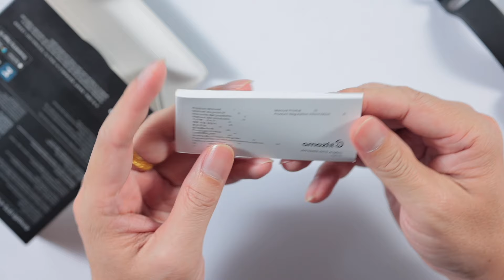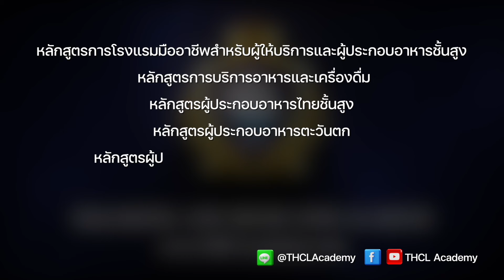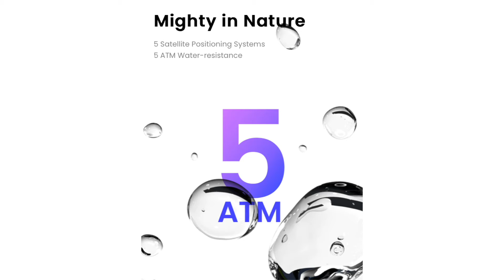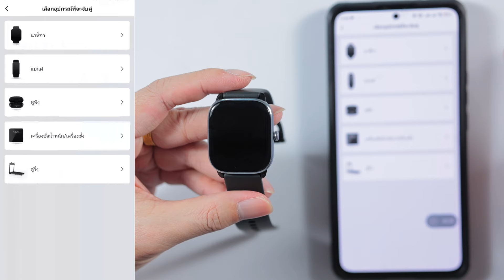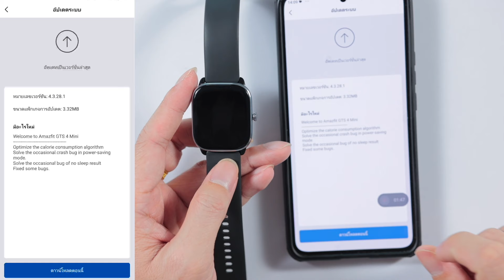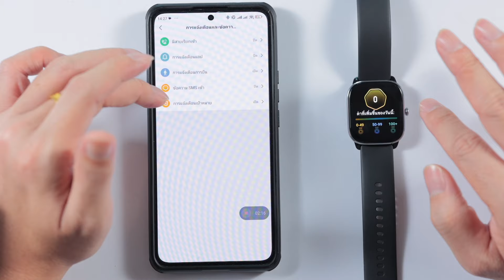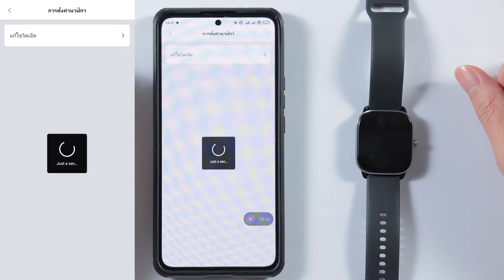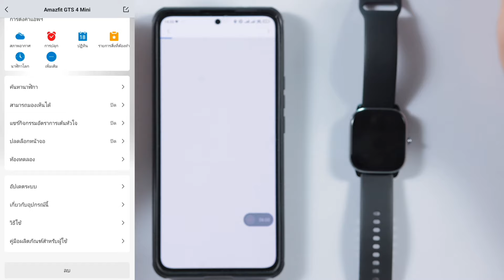Amazfit GTS4 Mini นาฬิกาจอเล็กแต่คุณภาพใหญ่คับจอ I Hyper Pixel EP. 256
1:34.   ราคา
1:44.   แกะกล่อง
3:07.   รายละเอียดรอบตัวเครื่อง
5:31.   สเปค
8:19.   การเชื่อมต่อแอปพลิเคชั่น
10:42.  เมนูในนาฬิกา
14:54.  การใช้งานแอปพลิเคชั่นมือถือ
20:28.  ลองสวมใส่ และ เปลี่ยนสาย
22:26.  สรุป